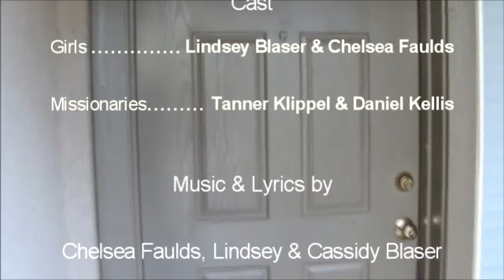Mormonizer bloopers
Bloopers from the making of The Moronizer by Chelsea Faulds. This music video starred all Mormons except Chelsea and no Book of Mormons were damaged while filming. This video contains some great lines like "was that a crotch shot?". This is a great parody video and these outtakes are included at the end.